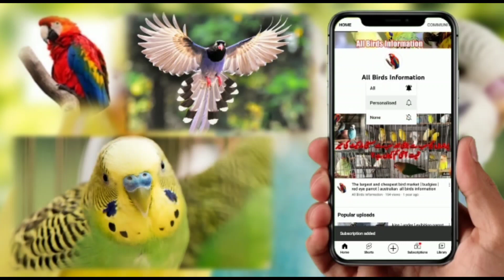Kala teetar | bulae k liye tips | کالے تیتر کی بولائی کے لیے آسان طریقہ forex trading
Hassan Chohan   #2022